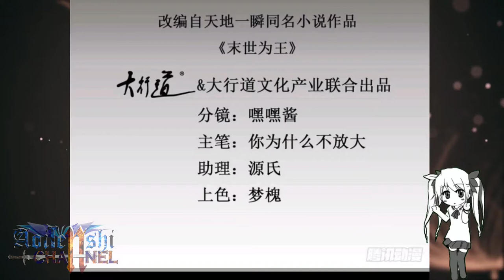The Eye Of The Wind || King Of Apocalypse Chapter 443 English || AT CHANNEL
COPYRIGHT / LICENSING